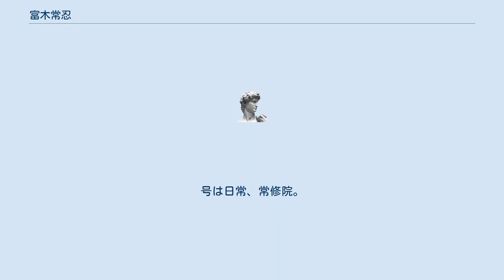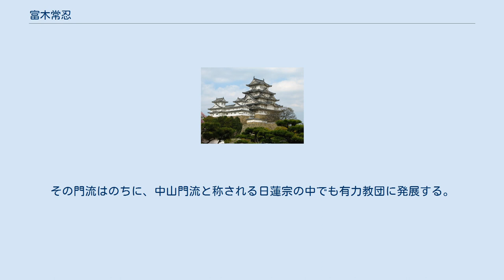富木常忍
富木日常座像（天正年間造立） 富木 常忍（とき じょうにん/つねのぶ、1216年（建保4年） - 1299年4月21日（永仁7年3月20日））は、鎌倉時代の下総国の豪族、法華宗（日蓮宗）の僧。
号は日常、常修院。
因幡国の出身。
中山門流の祖師とされる。
 下総国守護千葉氏の被官で、下総国八幡荘若宮に住んだ。
1253年（建長5年）日蓮の法華宗義に帰依し、下総における日蓮門下の有力な信者となった。
その識字力の高さなどを見込まれて「観心本尊抄」をはじめ多くの著作や書状を日蓮から送られた。
常忍は佐渡へ配流された日蓮を援助したうえ、養子の日頂を入門させて法華経の活動を支えた。
1255年（建長7年）若宮の自邸内に法華堂を建立し、1274年（文永11年）に寺号を法華寺とした。
1282年（弘安5年）日蓮の没後に出家して日常と号した。
晩年は日頂との間に軋轢が生まれ、日蓮の遺文の収集につとめ、その目録を「常修院本尊聖教事」として纏めた。
 1545年（天文14年）太田乗明が建立した本妙寺と法華寺が合併し、法華経寺となった。
その門流はのちに、中山門流と称される日蓮宗の中でも有力教団に発展する。
なお、法華経寺に遺された日蓮の遺文の中には千葉氏関係の紙背文書が含まれている。
これは、当時紙が貴重であったために日蓮が千葉氏の行政官人であった常忍より、不要となった文書を譲り受けてその裏面に執筆したからであると推定されている。